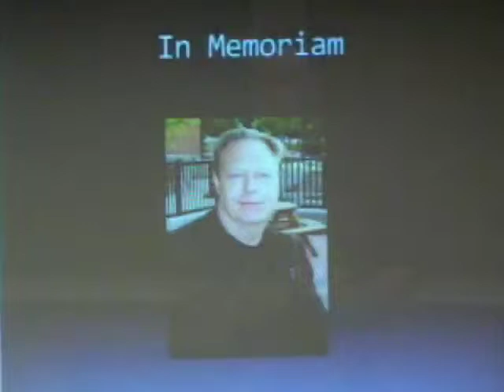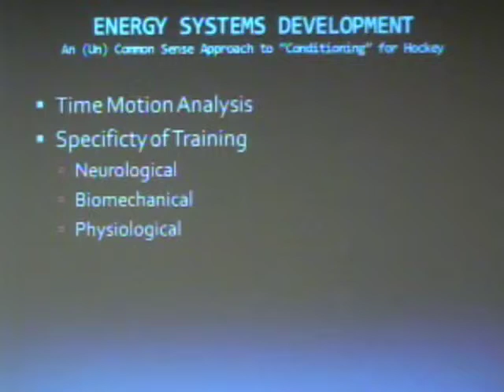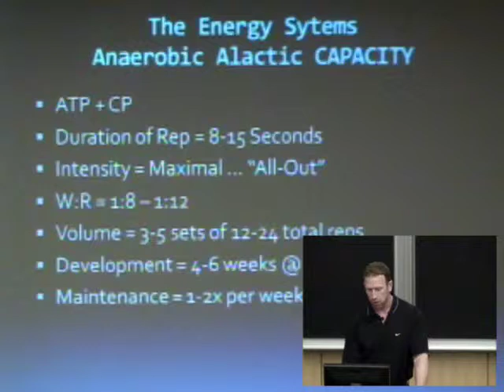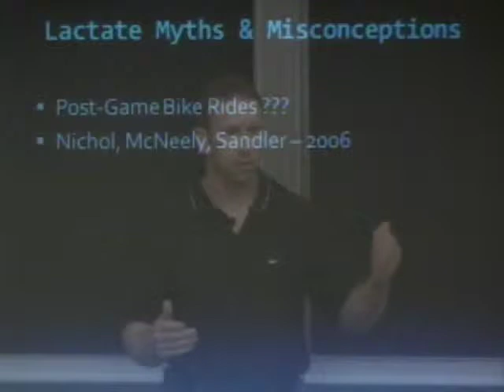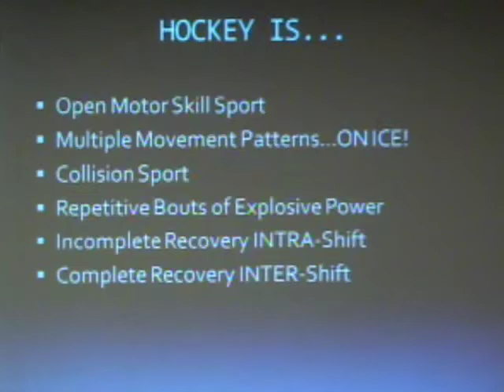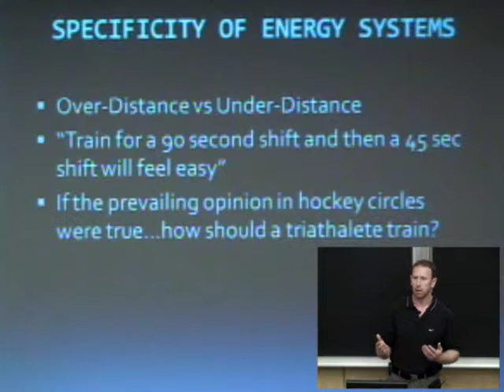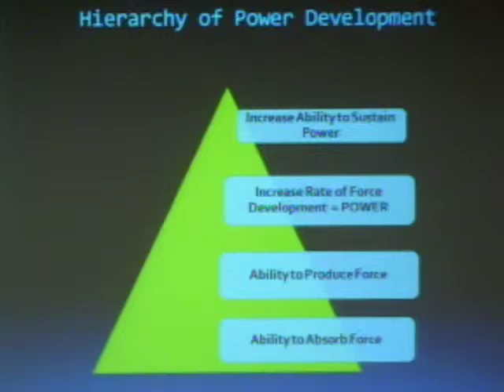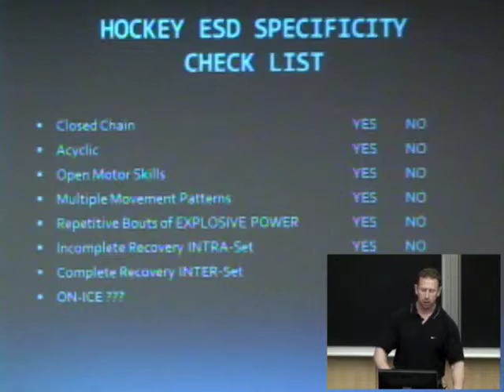2010 BSMPG Matt Nichol